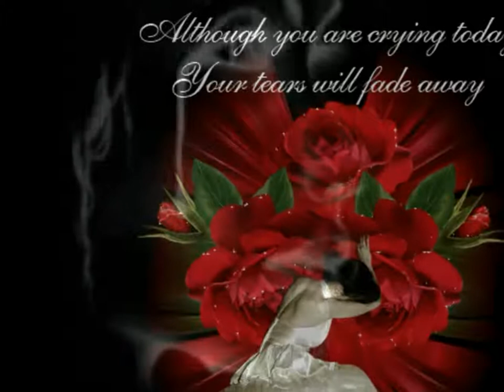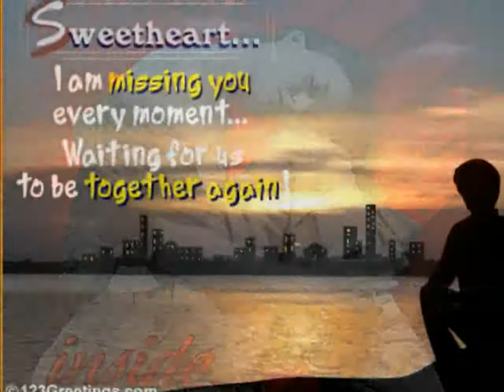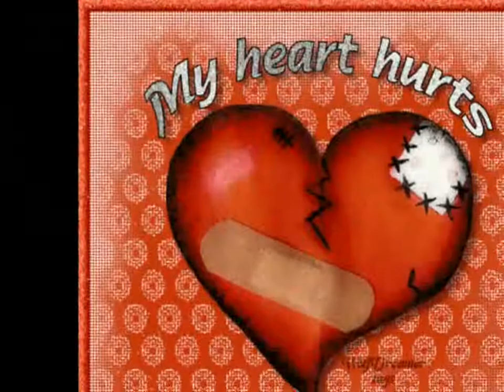Viscount Oliver - The greatest hurt